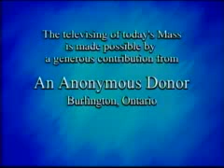Daily Mass Part 3 of 3 Saturday 16 February 2008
Fr. Redican celebrates the entire Daily Mass in 3 parts, from the English-speaking Catholic Bishops of Canada and St. Basil's Church in Toronto.